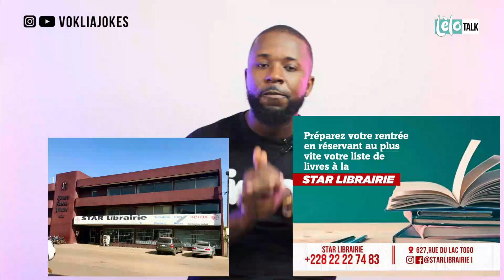LELO TALK : FC BARCELONE feat G. PIQUE - C'EST GATSEEE